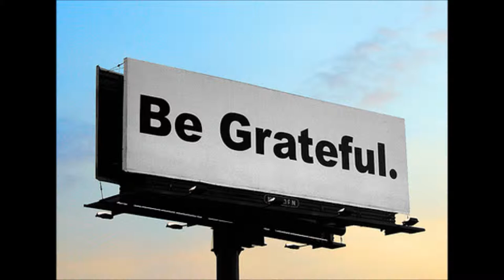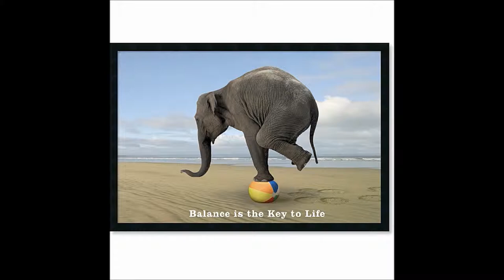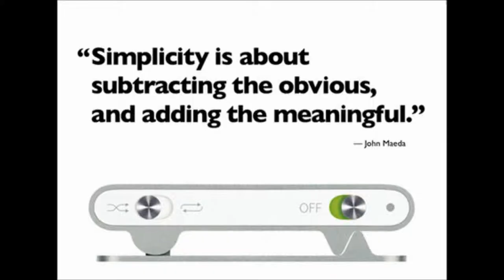TaChae's Last Lecture